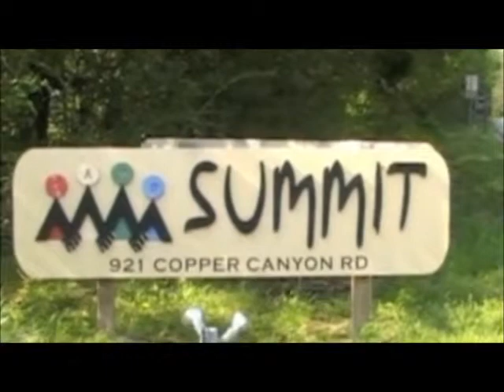CMN Night of Light 2011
Excellence in Innovation